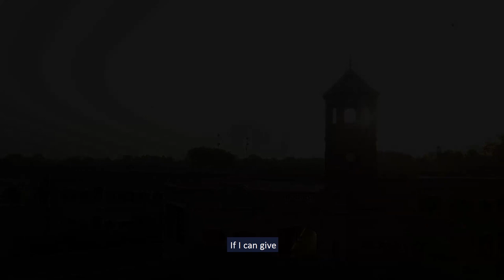Hot Reel Chand Bagh School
"Hot Reel" is my series of producing cinematic film reels of places that are close to my heart, and which deserve some good video coverage. Here is this Hot Reel of Chand Bagh School.

Invite me to your campus or your area if you want a HOT Reel of your surrounding and if you think that the surrounding is amazing and scenic enough to deserve a Hot Reel.

Chand Bagh School is an independent boarding school for boys at Muridke in Sheikhupura District, Punjab, Pakistan, approximately 40 km north of Lahore. The school opened in September 1998, having been conceived as a Pakistani version of The Doon School of India. The name "Chand Bagh" refers to the Doon School's estate at Dehradun, India.

The origins of the school lie in the independence of Pakistan in 1947 and the series of Indo-Pakistani wars and conflicts which have since followed. In 1985 a group of Pakistan's "Ex-Doscos", alumni of the Doon School, who had attended it in the days of British India, travelled to Dehradun in India to attend the school's 50th anniversary celebrations. On their return they formed a Doon School Society of Pakistan, which aimed to create a Pakistani version of their old school. After many years in gestation, the school was finally founded by Lieutenant General Ghulam Jilani Khan, a former Governor of the Punjab Province, himself a Dosco, and ten fellow-trustees. In many respects Chand Bagh is modelled on Doon School, Dehradun.

The name "Chand Bagh" means "moon garden" and was chosen in memory of the original Doon School, which had been established in 1935 on the Chand Bagh estate at Dehradun, now in the Indian state of Uttarakhand.

The principal architect of the new buildings, which have Romanesque influences, was Kamil Khan Mumtaz. The school opened its doors in September 1998 and occupies a campus of some 190 acres. Around the campus are the Chand Bagh Farms, a further 270 acres.

Starring: Fahad Qaseem
DOP: Mustafa Bin Javed
Direction: Talha Aslam
Assisted by: Sumbal Fida
Managed by: Sara Malik
Edited by: Abdul Moiz
VoiceOver: Mashal Khan
Facilitated by: Ma'am Farah Riaz
Consumer Behaviour Research: Inshal Rauf